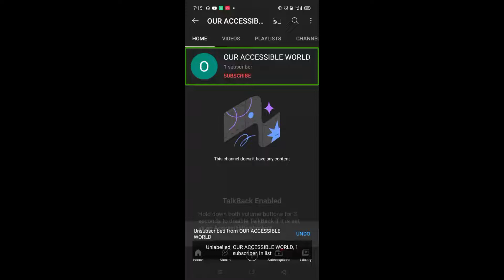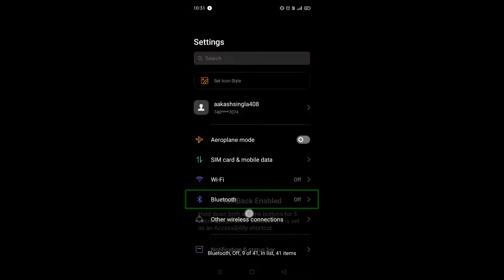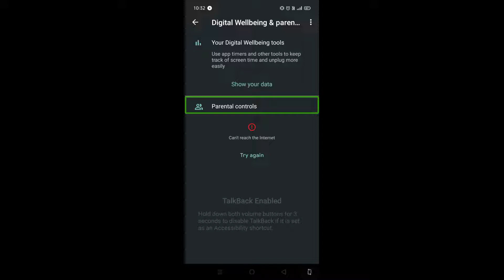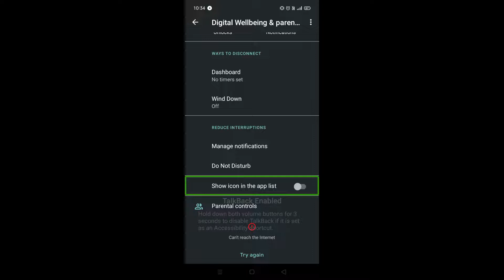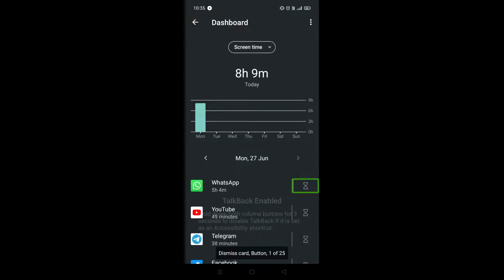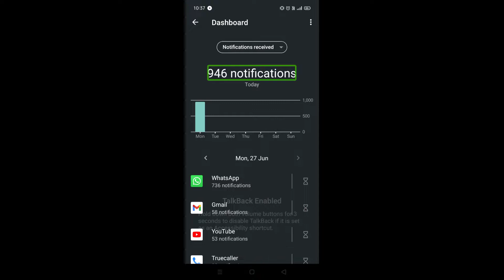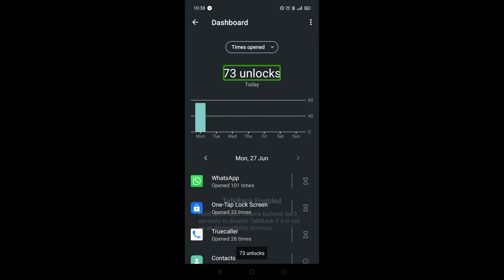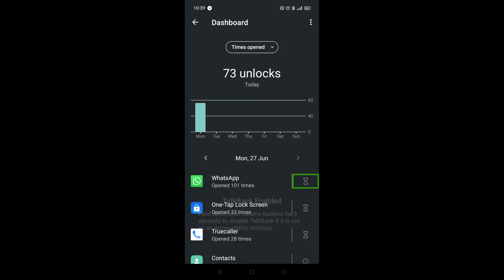Check Your Phone Characteristic in Single Click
नमस्कार दोस्तों, क्या आप अपनी फोन की डेली एक्टिविटीज को जानना चाहते हैं्   क्या आप जानना चाहते हैं कि आपका फोन दिन में कितनी बार अनलॉक किया गया कौन सी एप्लीकेशन को कितनी बार ओपन किया गया इसके साथ साथ आपके फोन में 1 दिन में कितनी नोटिफिकेशन आई किस एप से कितनी नोटिफिकेशन आपको प्राप्त हुई और यही ही नहीं आप यह भी जान सकते हैं की आपने अपने फोन को कितने समय तक यूज़ किया कौन सी एप्लीकेशन पर अपने कितना वक्त बिताया। इन सब को जानने के लिए आप देखिए हमारी वीडियो अंत तक इसमें मैं आपको ऐसा तरीका बताऊंगा जिससे आप यह सब कुछ बहुत ही आसानी से जान सकते हैं।